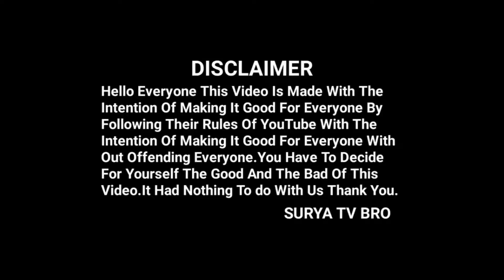HOUSE FOR SALE BHIMAVARAM VISHAKODERU / VISHAKODERU MAIN ROAD BHIMAVARAM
Hai friends..

THIS VIDEO IS HOUSE FOR SALE

VISHAKODERU MAIN ROAD

BHIMAVARAM

YOUTUBE LIBRARY GOOD MUSIC...

Copyright - all the contents of this channel is made by channel owner (Channel Name), do not use or copy any content without permission